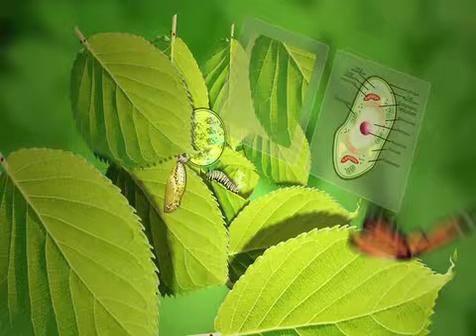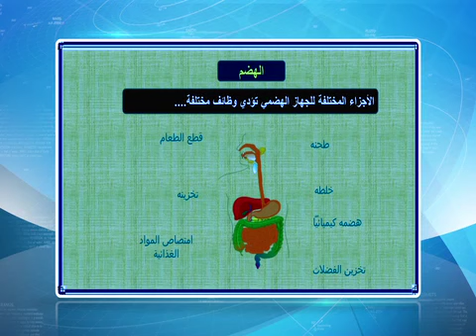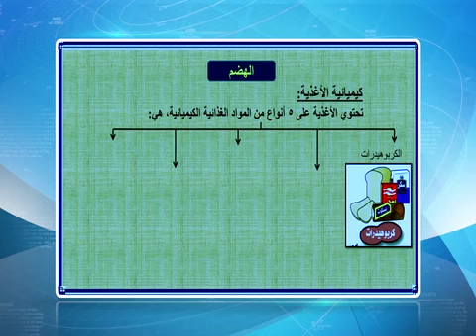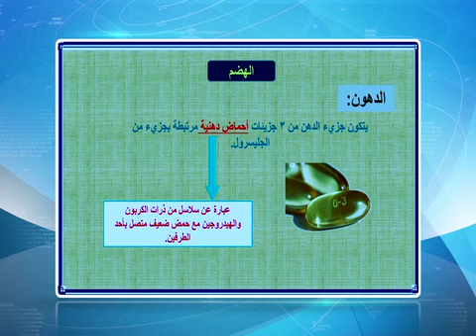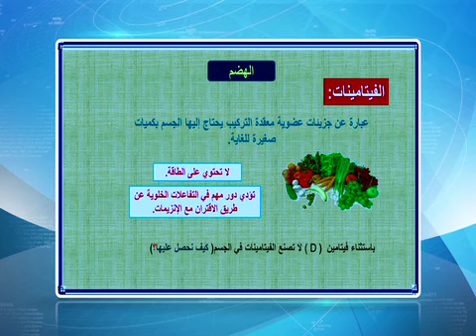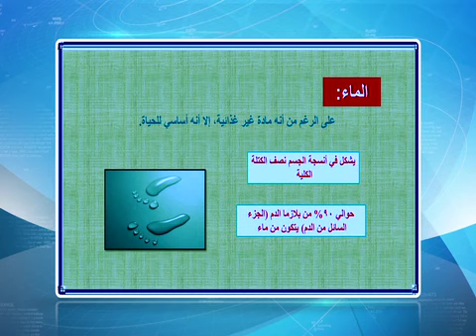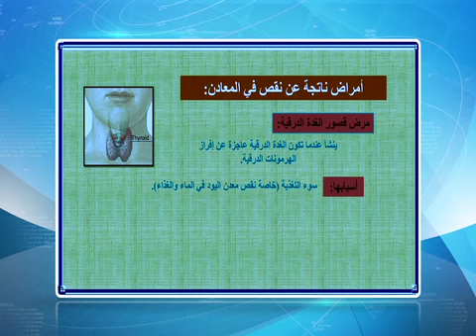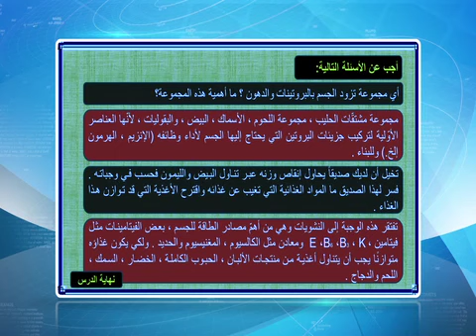قناة التربوية الكويتية || الصف الحادي عشر - مادة الاحياء - الحلقة السادسة - الفصل الدراسي الثاني